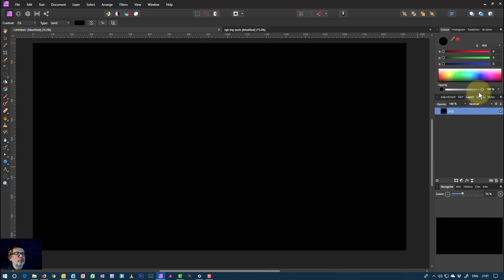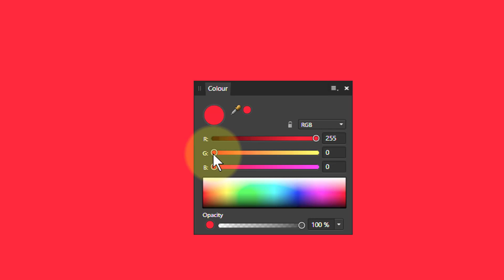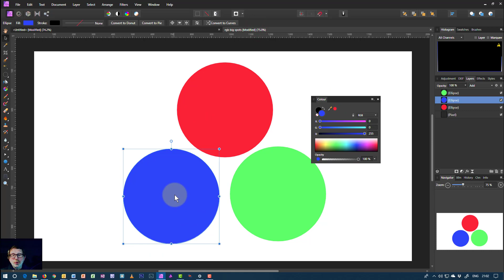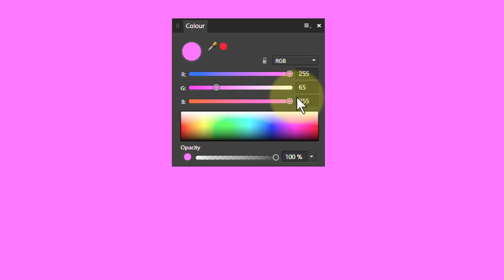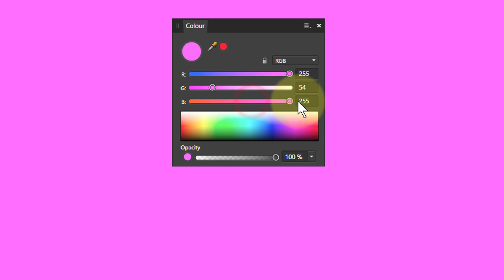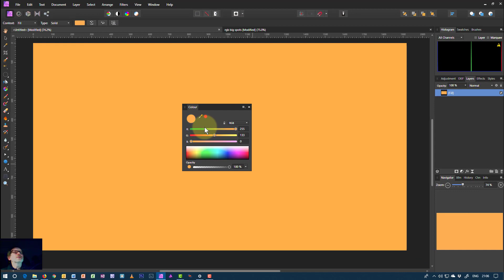RGB Thinking (using Affinity Photo)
In cameras and computers, white is made up of Red, Green and Blue. Most of us know this. But to work with colour editing tools we need to also understand principles such as dominance and saturation.

Here is a brief video to explain this. It is recommended to watch this before going through colour tools such as Selective Colour, HSL and Channel Mixer.

The web page for this video is here (with links to related videos)